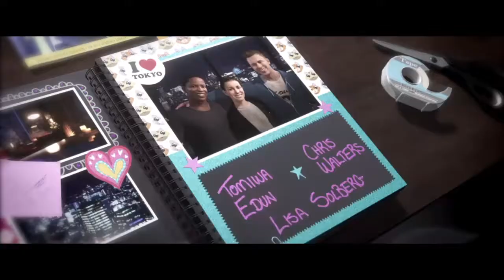FIFA 19_Journey Danny Wiliams Ending